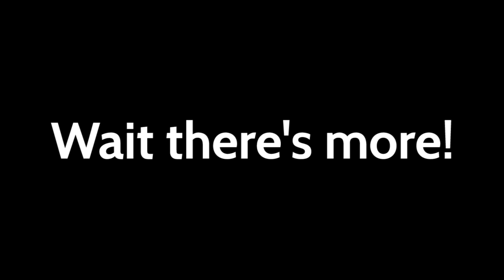Case Study Interview for Femgineer's Confident Communicator Course: Alex Kazakov CTO of GlowNet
Alex Kazakov has been passionate about technology for as long as he can remember.

Now CTO of Glownet, a now 25-person company that makes RFID wristband technology for the event industry, he is often called upon as a mentor and coach to fellow engineers who rely on him for guidance and leadership—often to pursue new business challenges for the first time.

Since the earliest days of his career as a developer and now as a product owner who manages a team of developers, Alex has always gravitated towards opportunities to be a leader and coach. As a recognized role model, he has even presented at (and won) one of the largest business competitions in Russia.

But Alex felt that his accomplishments weren’t enough—he knew that he had room to improve. In his growth as a leader, Alex has amassed a wealth of firsthand expertise in the field of human technology. But unlike previous roles in which he was an individual contributor, he is now responsible for managing complex, cross-functional teams to achieve goals that sometimes don’t have a path forward—he found himself needing a better way to communicate his ideas across these groups.

“I never had any formal communication or public speaking training, and in many ways, I was winging it,” Alex shares. “An early lesson that I learned is that when projects fail or when ideas don’t come across, it usually isn’t because of the individual on the team—it’s because of real communication challenges. I knew that formal training would be valuable to me.”

Moreover, Alex wanted a way to share his and his team’s work more publicly with fellow technical and business leaders at industry conferences and panels.

It was these two goals that led Alex to Femgineer’s Confident Communicators Course. Despite being an experienced speaker and leader, he wanted to push his career to its next plateau.

Recognizing that He was Capable of Better—and Going for It

Alex knew that he wanted to become a stronger, more persuasive, and more compelling public speaker, but he thought that practicing and gaining more experience would be the only path forward. Then, he discovered Confident Communicators through a blog post that Femgineer’s founder Poornima had written.

Even though he was already an experienced manager, technology leader, and speaker who was advancing in his career, he knew that instruction from Poornima and Karen, two experienced speakers and technical leaders, would empower him with the skills he needed to become recognized on the conference circuit and share what he was learning as CTO of Glownet.

His first goal? Better storytelling.

“While I was pretty good at 1:1 communication where there was structure and a clear goal to the conversation, I was falling short in settings when I needed to pitch an idea or had time constraints,” Alex shares. “I would go in too many directions, and my audiences were getting bored.”

Through hands on instruction with Poornima and Karen, he learned how to translate his passion for and experience for human technology, a field that is dedicated to designing applications that helps people make wiser and better choices in their daily lives.

“The course helped me put together a step by step plan of how to prepare a speech—how to identify areas I’ll be speaking about and how to connect with audiences so that my speech would be more of a conversation than a lecture.”

Achieving His Goals and Seeing the Results of His Hard Work in Action

After months of practicing the lessons he learned from Confident Communicators, Alex found himself at the helm of an opportunity to put his new skills to action: a business school invited him to be a keynote keynote speaker in front of 170 business school students from 20 countries, all over the world.

“My talk was about how business school would help them in taking their careers to the next level,” Alex shares.

It was only after taking the stage that he realized how far he had come.

“I noticed I was very comfortable, walking around the stage and asking students to participate,” says Alex. “I’d look to the left. I’d look to the right. I’d ask the audience to participate, and they’d do it—it was very much a conversation instead of a lecture.”

It was this experience that helped Alex realize that he was finally the confident communicator who he had always wanted to become.

If you’re like Alex, and want to take your presentation skills to the next level and get others to buy-in to your ideas, then enroll in Femgineer’s Confident Communicator Course. Registration ends Friday April 29, 2016.